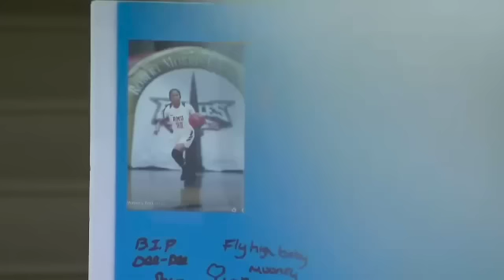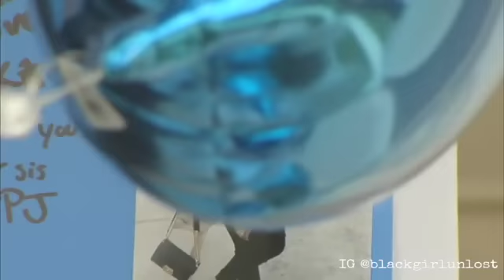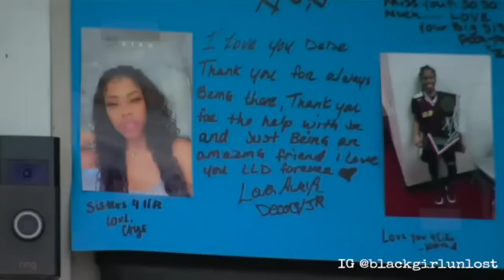YOUTUBER & FORMER CHICAGO BASKETBALL STAR SHOT & K*LLED IN DRIVEWAY OF NEW HOME | DYANLA RAINEY